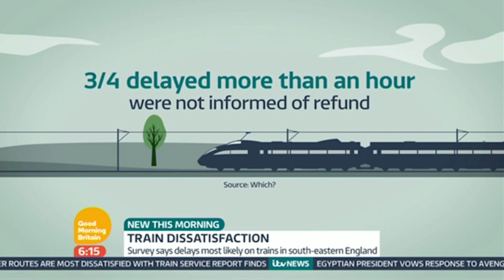The Great Train Dissatisfaction | Good Morning Britain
The best and worst train services have been revealed in a surevy, commuters siad they were dissatisfied with delays, we filmed one commuter on his journey.

It's free and you'll be the first to watch the best bits from the show.